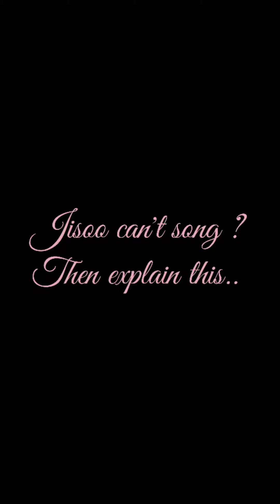Blackpink hate comments that are completely wrong pt:-1